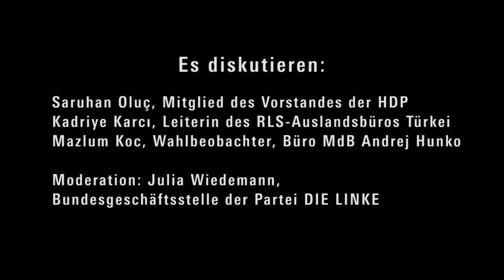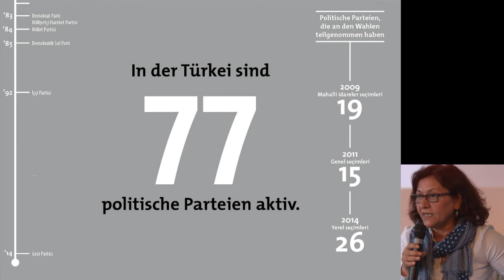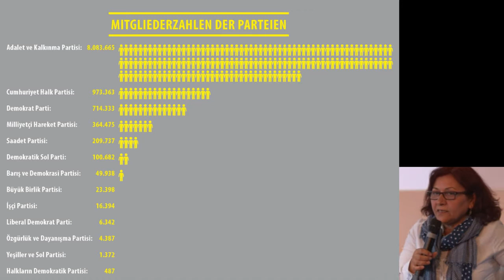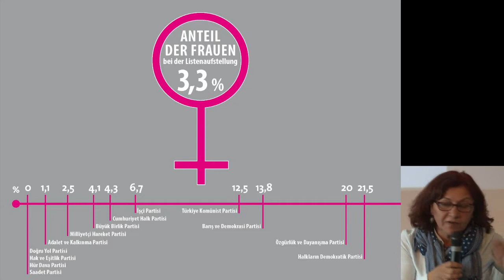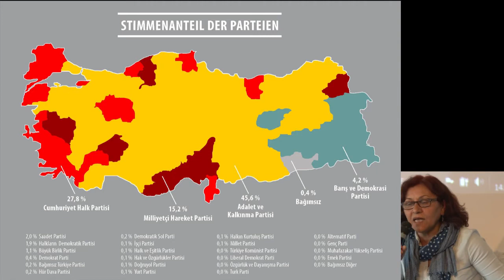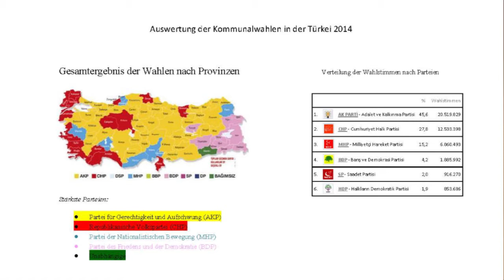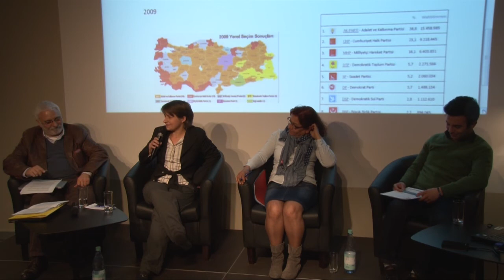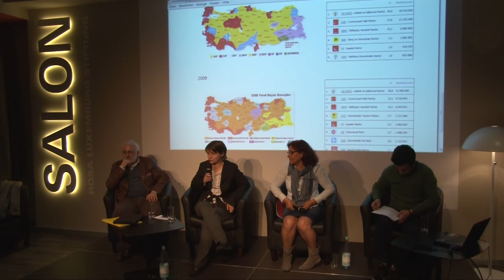«Sie werden dafür zahlen»*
Die Kommunalwahlen in der Türkei waren eine Vertrauensfrage für Erdoğan. Berlin, 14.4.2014
Über die aktuellen politischen Entwicklungen in der Türkei nach den Ergebnissen der Kommunalwahlen diskutieren Saruhan Oluç (Mitglied des Vorstandes der HDP), Mazlum Koc (Wahlbeobachter, RLS-Stipendiat), Kadriye Karcı (Leiterin des RLS-Auslandsbüros Türkei). Moderation: Julia Wiedemann (Bundesgeschäftsstelle der Partei DIE LINKE, Bereich Internationale Politik).

[*Erdoğan nach den Kommunalwahlen über seine politischen Gegner]